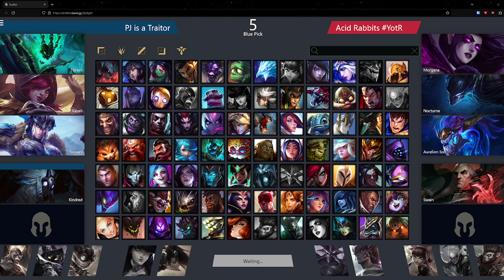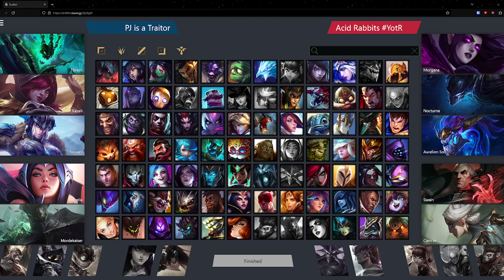BTL S9W9 - The Student Council vs Acid Rabbits